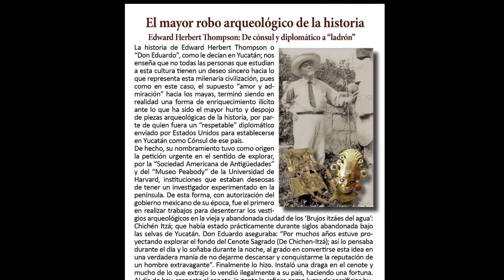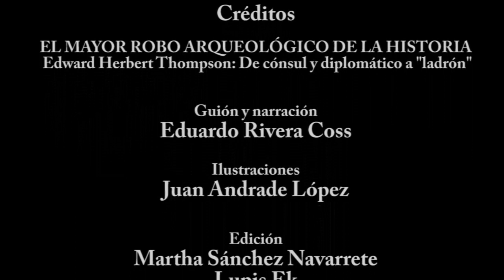El mayor robo arqueológico de la historia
Edward Herbert Thompson: De cónsul y diplomático a “ladrón”

La historia de Edward Herbert Thompson o “Don Eduardo”, como le decían en Yucatán; nos enseña que no todas las personas que estudian a esta cultura tienen un deseo sincero hacia lo que representa esta milenaria civilización, pues como en este caso, el supuesto “amor y admiración” hacia los mayas, terminó siendo en realidad una forma de enriquecimiento ilícito ante lo que ha sido el mayor hurto y despojo de piezas arqueológicas de la historia, por parte de quien fuera un “respetable” diplomático enviado por Estados Unidos para establecerse en Yucatán como Cónsul de ese país.
De hecho, su nombramiento tuvo como origen la petición urgente en el sentido de explorar, por la “Sociedad Americana de Antigüedades” y del “Museo Peabody” de la Universidad de Harvard, instituciones que estaban deseosas de tener un investigador experimentado en la península. De esta forma, con autorización del gobierno mexicano de su época, fue el primero en realizar trabajos para desenterrar los vestigios arqueológicos en la vieja y abandonada ciudad de los ‘Brujos itzáes del agua’: Chichén Itzá; que había estado prácticamente durante siglos abandonada. Don Eduardo aseguraba: “Por muchos años estuve proyectando explorar el fondo del Cenote Sagrado (De Chichen-Itzá); así lo pensaba durante el día y lo soñaba durante la noche, al grado en convertirse esta idea en una verdadera manía de no dejarme descansar y conquistarme la reputación de un hombre extravagante”. Finalmente lo hizo. Instaló una draga en el cenote y mucho de lo que extrajo lo vendió ilegalmente a su país, haciendo una fortuna.  Al día de hoy, respecto al cenote, la gente lo refiere como lugar de sacrificios humanos, pero nadie habla acerca de lo que allí se encontró ¿A quién le conviene hoy que se haya quedado en el olvido esta parte de nuestra historia?:

LISTA DE OBJETOS MÁS IMPORTANTES DE ORO Y JADE EXTRAÍDOS POR EDWARD THOMPSON DEL CENOTE SAGRADO DE CHICHÉN-ITZÁ:

-Una vasija de oro puro, de doce pulgadas de diámetro, de fondo redondo y de una libra de peso.
-Cuatro vasijas, copas o tasas, de tamaño más pequeño, sin labrar, pero de un material sólido y acabado artístico.
-Ocho discos de oro, grabados en realce, de ocho pulgadas de diámetro.
-Diecisiete discos de oro, grabados en realce, de seis pulgadas de diámetro.
-Diez discos de oro, grabados en realce.
-Un hermoso penacho, banda frontal, o tiara, de ocho pulgadas de largo por cuatro de ancho de un trabajo comprendiendo serpientes entrelazadas con tocados de plumas.
-Once figuras de animales y reptiles, probablemente broches o adornos de semejantes, todos de oro macizo y bien acabados. -Ranas, figuras en monos, casi todos fundidos, macizos y de oro puro.
-Catorce objetos pequeños en forma de candeleros, de oro puro.
-Diez figuras de oro en forma humana o de mono.
-Veinte argollas de oro, casi todas muy delgadas, pero de oro puro.
-Sesenta objetos de uso desconocido, pero de material de oro.
-Cien cascabeles de varios tamaños, todos los ejemplares de oro igualmente que los badajos.
-Cuarenta objetos sin clasificación, de oro puro, o de oro mezclado con bronce; sandalias, discos, objetos en forma de regatón, piezas completas y fragmentos formando parte de los escudos y otros adornos.
-Cuatro platillos o bandejas, de pulgada y media de diámetro, con perforaciones en el centro.
-Una máscara de oro macizo de siete pulgadas de diámetro con los ojos cerrados, representando una persona dormida o muerta y teniendo sobre el párpado derecho de la misma figura en cruz semejante la llamada trompa de elefante.
-Un "Hul-che" de oro (lanzadera) en forma· de serpientes entrelazadas.
-Siete placas o tabletas de jade, rotas y reparadas después, de tres por cuatro pulgadas.
-Nueve placas de jade, de dos pulgadas de grueso.
-Ciento sesenta grandes cuentas de jade muy bien talladas y pendientes de gran tamaño, casi todos en perfecto estado. -Setenta objetos de jade representando aretes, adornos de nariz y de labio, desde dos pulgadas de diámetro hasta media pulgada y todos muy bien cortados y pulidos.
-Catorce esferas de jade, de una pulgada y media de diámetro, todos muy bien pulidos y algunos de ellos muy bien esculpidos con figuras y otros dibujos.
-Una figurita pequeña de jade muy bien esculpida de cuatro pulgadas de ancho por cuatro de alto, representando una figura sentada.
-Muchos cientos de pequeñas cuentas de jade, de todos tamaños u formas, y todas pulidas, especialmente algunas, cuyo tallado es perfecto.
-Un cuchillo para sacrificios con su hoja de pedernal y su puño de oro representando serpientes entrelazadas.

-Otros miles de artículos de gran valor para la arqueología y para la historia de la humanidad...